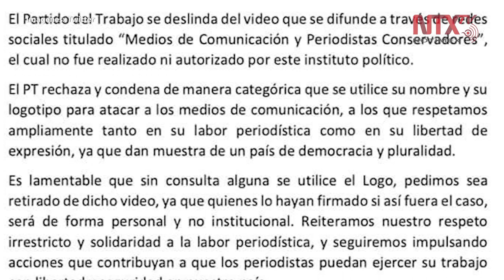PT se deslinda de video difundido que ataca a medios de comunicación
El Partido del Trabajo  se deslindó del video difundido a través de las redes sociales titulado “Medios de Comunicación y Periodistas Conservadores”, el cual no fue realizado ni autorizado por este instituto político.